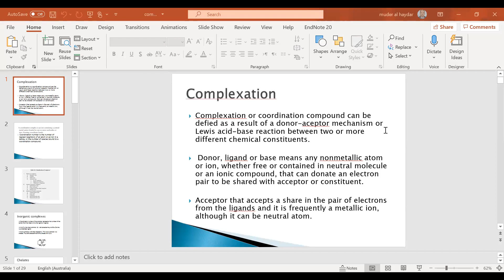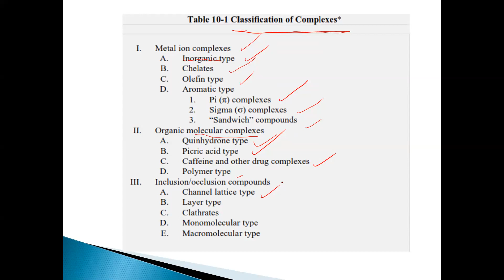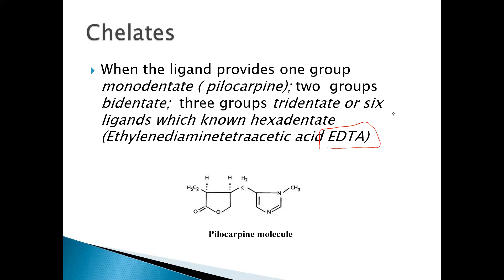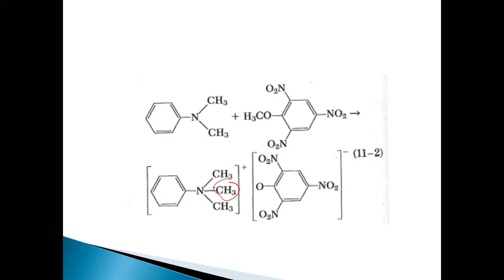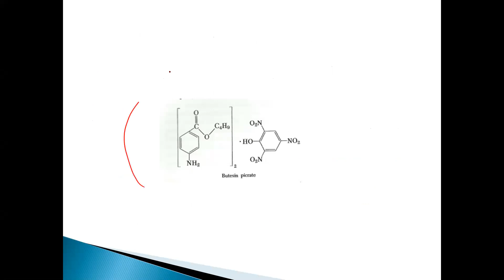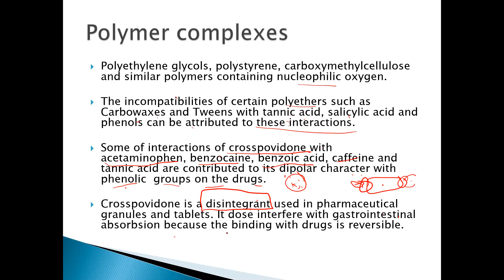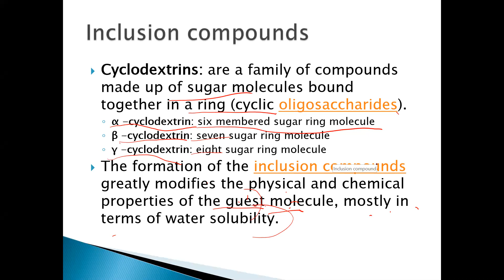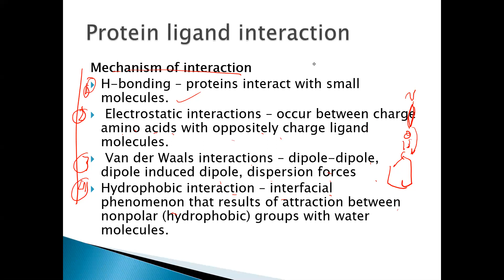Physical Pharmacy II - Lec6